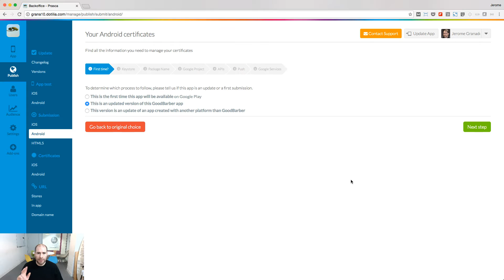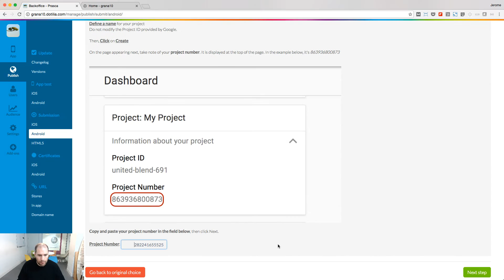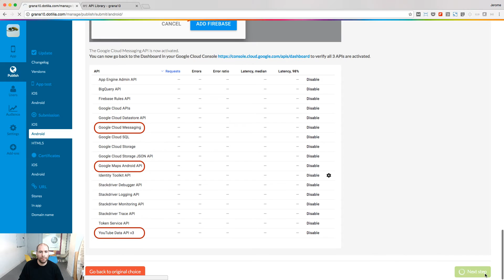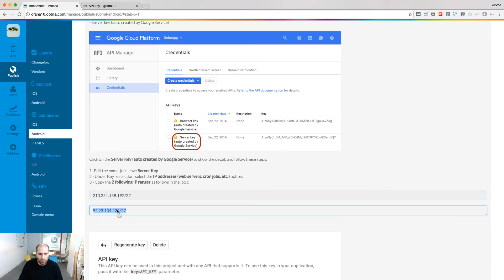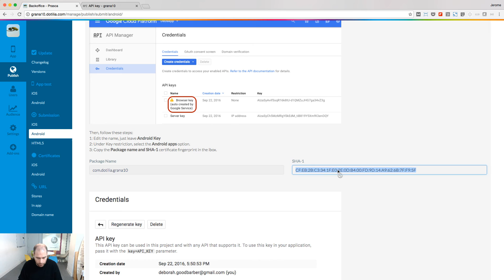How to build your Android app?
Learn how to create a Google Project, activate the Google Cloud Message API with Firebase and generate the needed API keys to build your Android app

On our blog, learn how to publish your beautiful app today